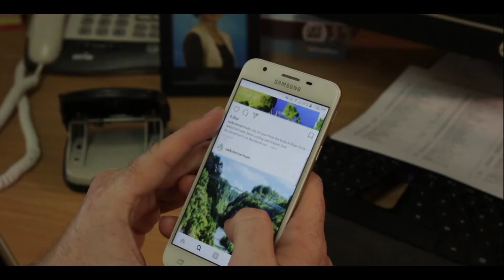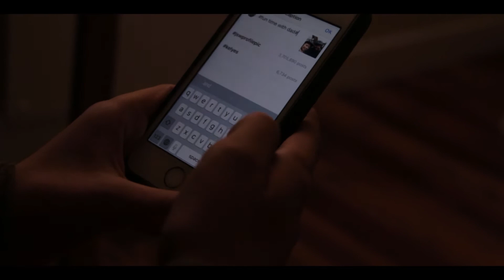Waikato River Trails Promo: Lake Karapiro - PC FILMs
Produced by the Yr 11 Mixed Media Class with association with Waikato River Trails a series of Promo videos for the Waikato river Trials this showcasing the beautiful Lake Karapiro section.